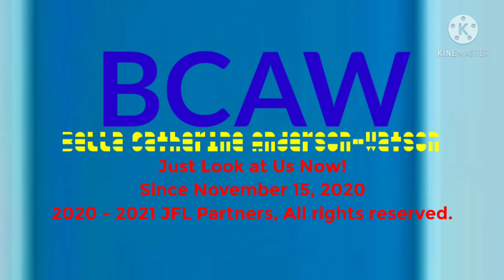Bella Catherine Anderson-Watson "Just Look at Us Now" Logo (March 18th 2021-)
For Bella Catherine Anderson-Watson

Note: Can somebody do a RKL one of Just Look at Us Now?